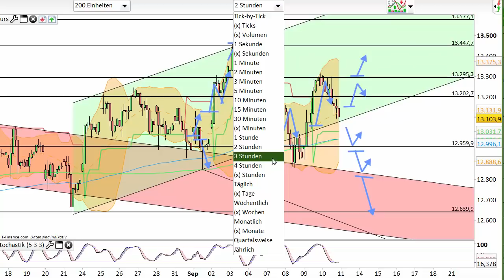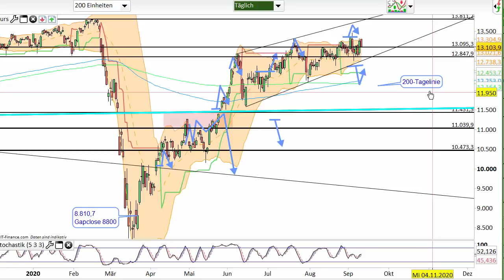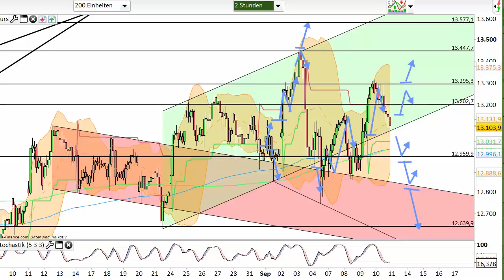Dax Analyse 11.09.2020